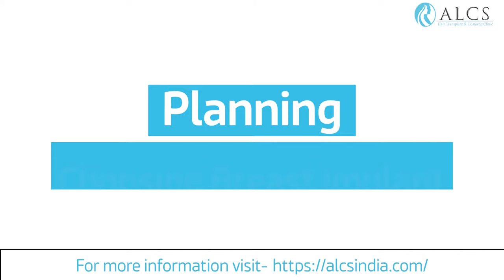Restoring Confidence: Dr. Sunil Arora's Breast Implant Case Study | ALCS Clinic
Join Dr. Sunil Arora, a renowned cosmetic and plastic surgeon, as he delves into a compelling case study on breast implants. This video covers the journey of a patient dealing with stretched-out nipple areas, thinning skin, sagging breasts, and reduced volume, which severely impacted her confidence. Learn how Dr. Arora meticulously planned and executed a transformative procedure that included adding volume with minimal scarring, nipple reduction, and a breast lift, resulting in a natural and enhanced appearance.

Section 1: Understanding the Patient’s Condition
Meet the patient who faced challenges with stretched-out nipple areas, thinned-out skin, sagging breasts, and reduced volume. Dr. Arora explains the physical and emotional impacts of these issues, setting the stage for the transformative procedure.

Section 2: Planning and Preprocedure Marking
Discover the critical planning phase where Dr. Arora discusses the importance of preprocedure marking. Learn how precise measurements and strategic planning are crucial for achieving optimal results in a breast implant and lift procedure.

Section 3: Surgical Procedure and Techniques
Explore the innovative techniques and surgical steps involved in the breast implant procedure. Dr. Arora explains the process of selecting the appropriate implant size, performing nipple reduction with one incision, and achieving a breast lift with minimal scarring. The procedure was uneventful, leading to a quick recovery in 5-6 days.

Section 4: Transformation and Patient’s Journey to Confidence
Witness the remarkable transformation as the patient achieves fuller, more youthful-looking breasts. Dr. Arora shares the positive impact of the procedure on the patient's confidence and quality of life, showcasing the power of expert cosmetic surgery.